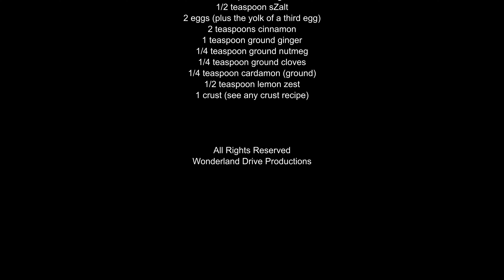The Other Side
A little girl has an unexpected playdate when left alone for a weekend.